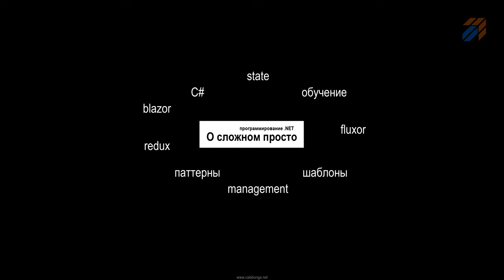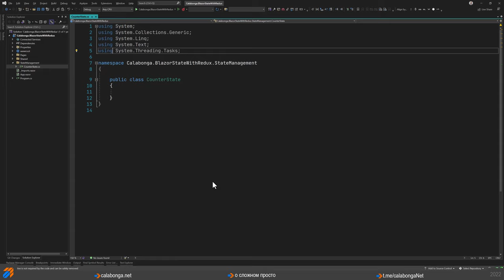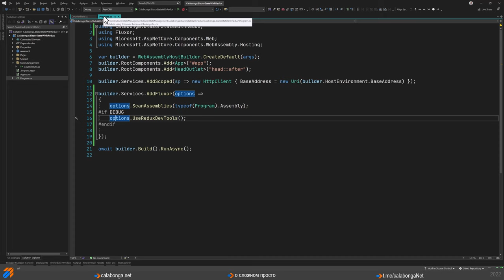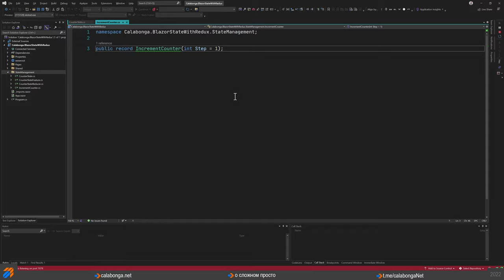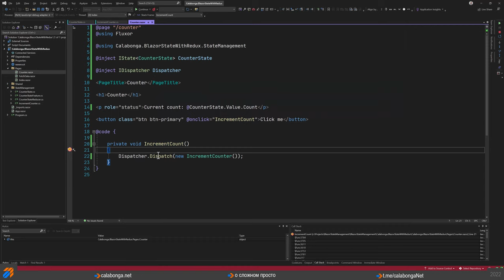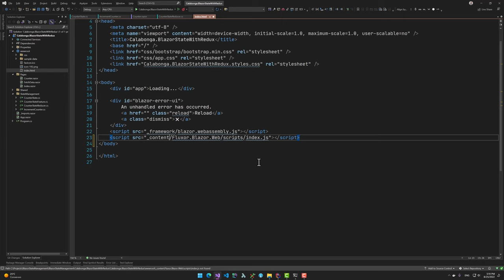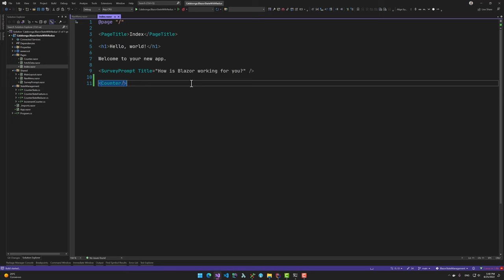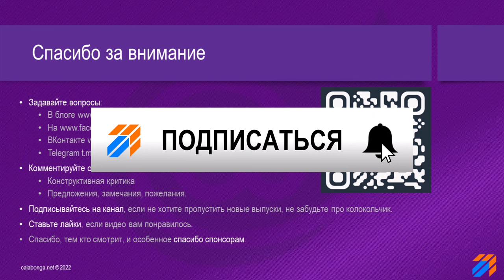Управление состоянием в Blazor 5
В этом видео показан четвертый способ управления состоянием в Blazor.

Четвертый способ основан на Redux Pattern. Те, кто из вас знаком с Single Page Application разработкой на React наверняка слышали про Redux. Как вы понимание, кода снова придется написать еще немного больше чем в прошлые разы. Но поверьте, оно этого стоит.

Также хочу заметить, что на видео я использую Fluxor, эта библиотека - всего ли одна из тех, которые реализуют Redux Pattern. Более того, вы может реализовать Redux Pattern вообще без использования каких либо библиотек, но кода придется написать во много раз больше. :)